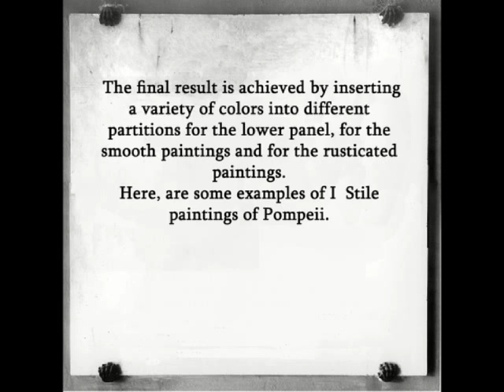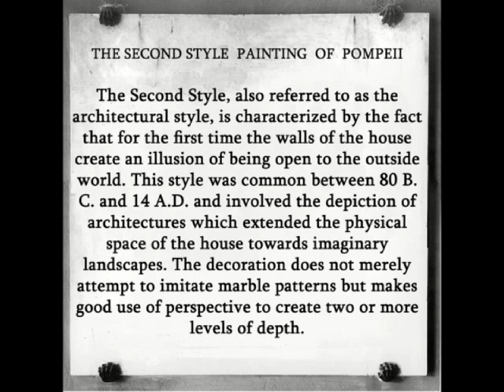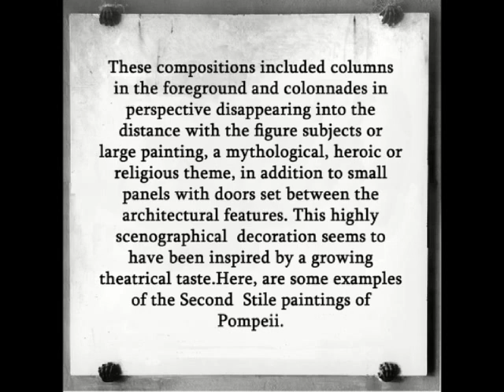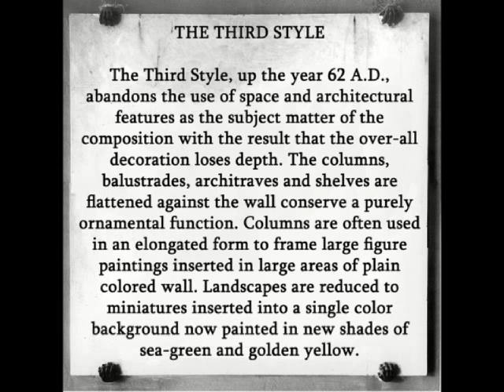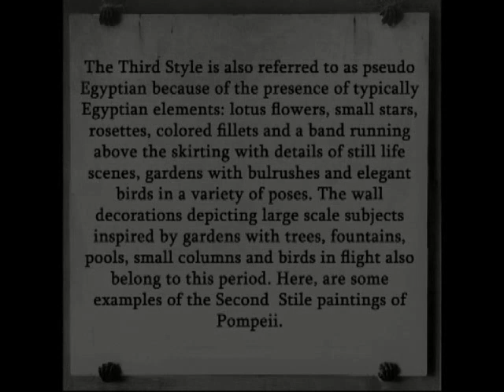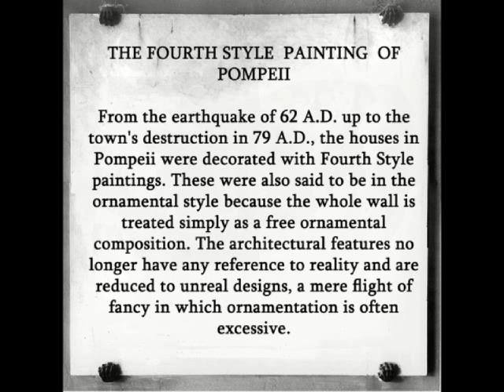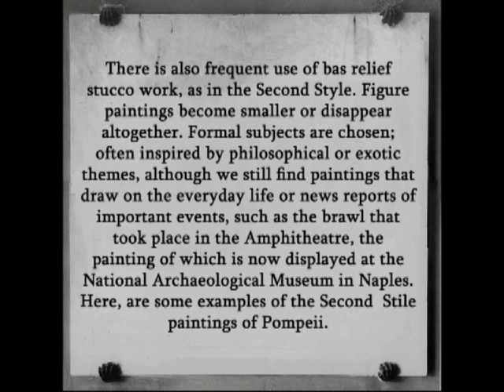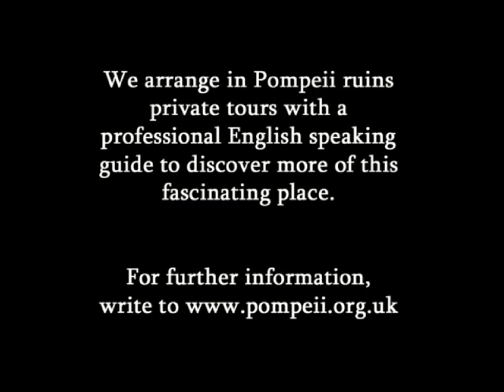The styles of painting of Pompeii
The wall decorations in Roman houses and villas.